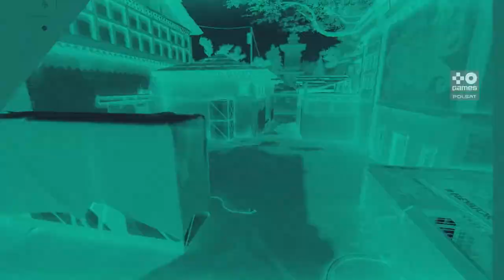[PL] VCT Challengers Play-In EU - S01W03D02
Harmonogram:
18:00 - HONK vs Ballista Esports
21:00 - Raise Your Edge Gaming vs Rix.GG

Ekipa VALORANT Champions:
- Dominik "Nero" Dąbrowski
- Krystian "Terp" Terpiński

VALORANT CHAMPIONS TOUR 2021
FRENZY 2021